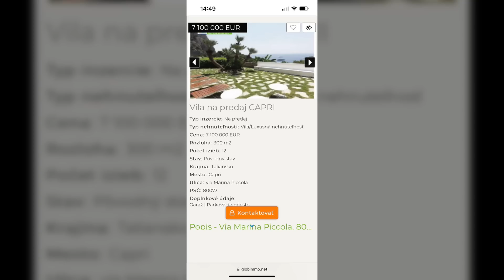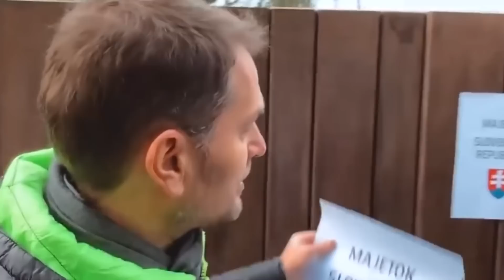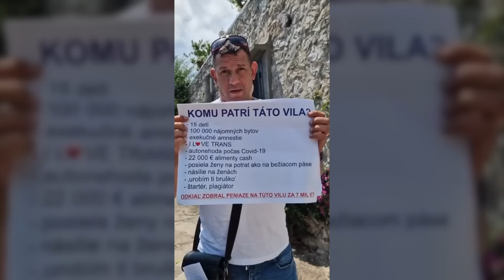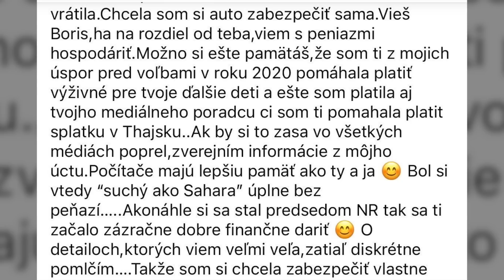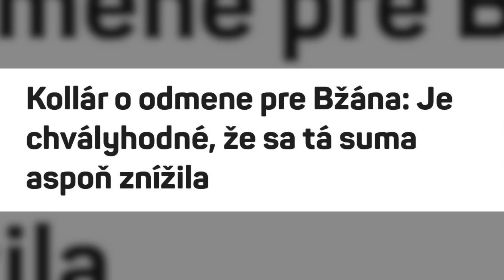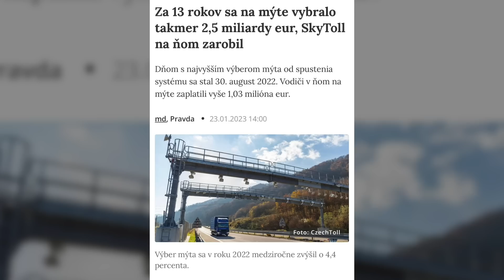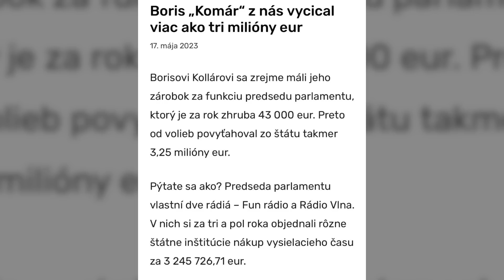Marek Šoun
Boris, seno a par faciek : diel ,,capri,,
poprosim zdielat, nech vidi celé Slovensko ,čo nám tu vládlo...‼️
video v case od : 1,02. video top.